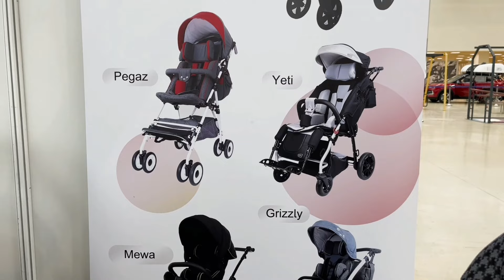8-Я МЕЖДУНАРОДНАЯ ВЫСТАВКА ОБОРУДОВАНИЯ И ТЕХНОЛОГИЙ «ИНТЕГРАЦИЯ-2024» (ЧАСТЬ 3)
Третья серия с 8-ой международной выставки оборудования и технологий для реабилитации и ухода "Интеграция-2024"🎬
Наше внимание сегодня акцентировано на колясках для детей с ДЦП.
Детально мы рассмотрели терапевтическое кресло Hoggi Timo с регулировкой высоты, угла наклона сиденья, спинки и подножки и множеством настроек и дополнительных опций, выпускаемое в 2х размерах.
А также нас заинтересовала трехколесная прогулочная коляска и домашняя рама от фирмы Hoggi. Приобретая коляску и отдельно домашнюю раму вы по сути обеспечиваете ребёнка сразу двумя колясками, просто переставляя сиденье.
Модель MyWam Yeti подходит для самых больших пользователей на рост до 175 см и максимальной массой тела 80 кг, имеет широкий диапазон настроек: регулировка глубины сиденья, высоты спинку, длины подножки, угла наклона спинки, сиденья и подножки.
Детская коляска Mewa от фирмы MyWam имеет складную конструкцию, можно регулировать высоту и ширину спинки, глубину и ширину сиденья, угол наклона сиденья, спинки и подножки. Есть возможность переустанавливать съемное сидение лицом к маме.
Продолжение следует...